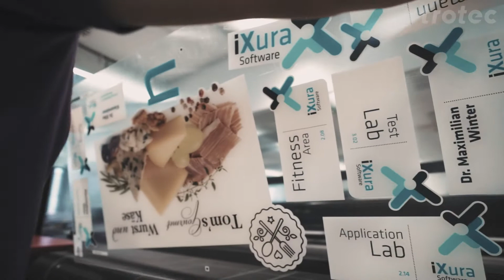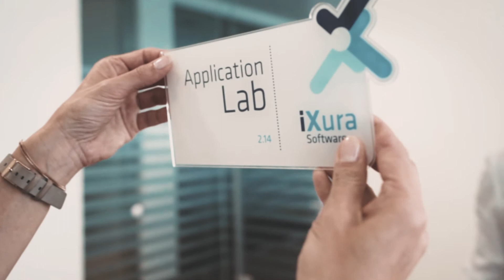Découpe au laser des signalétiques acryliques imprimées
Les machines laser à découper Trotec permettent un flux de travail simple et puissant pour l'impression et la découpe. Les enseignes, les présentoirs et la signalétique imprimés peuvent être découpés individuellement grâce à la technologie laser et à un système de reconnaissance optique.